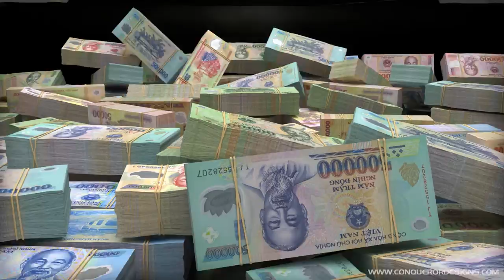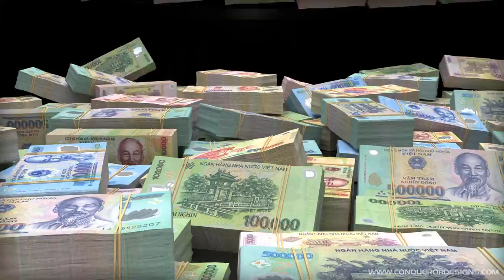BILLIONS of VIETNAMESE DONG :: Wealth Visualization, Manifestation, Abundance HD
20 minutes of falling stacks of Vietnamese Dong (CGI). Wealth manifestation Tool.
These videos are made to help people visualize and attract abundance through the Law of Attraction.

Ngăn xếp của đồng Việt Nam (máy tính tạo ra). Một công cụ thu hút sự giàu có.
Những video này được thực hiện để giúp mọi người hình dung và thu hút sự phong phú thông qua Luật hấp dẫn.
Cảm ơn đã xem! Tôi chúc bạn mọi điều tốt đẹp nhất!

🔴 If you have been blessed with abundance after watching these videos and would like to support my channel, please use the "Thanks" button under the video or use the following PayPal
Thank You So Much! I'd really appreciate it.

*** Reproduction of this video is strictly forbidden ***